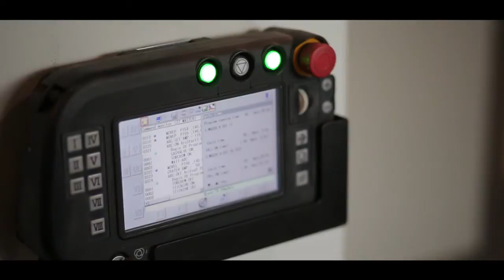Brokelmann - prezentacja wózek transportowy (rolka)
Wózek transportowy, Транспортировочная тележка, Transport trolley